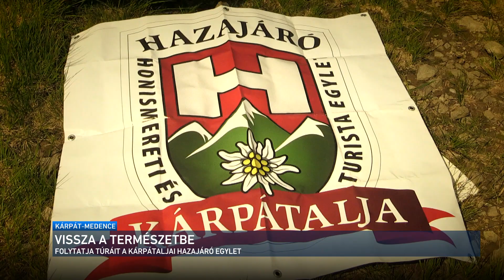Kárpát-medence - Kárpátaljai Hazajáró egylet túrája a Borzsa-havasokban 2020.07.19.